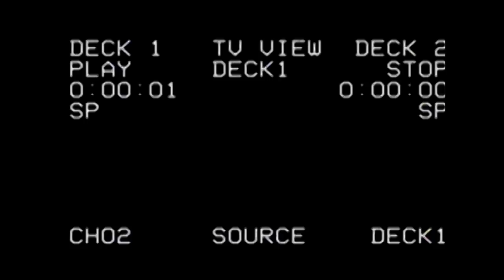/Sharp/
By Steve Kettings

Alex McMillan
Nate Bunchinger
Titus Weise
Matt Baird
Chris Crenshaw
John Butler
Kevin Sherridan
Dominik Wisniewski
Kevin Donnelly
Hakan Ovuc
Kyle McIntosh
Taylor Johnston
Tom Craske

Mike Wenham
Jimmy Obrien
Grant Coates
Phil Crozier
Steve Kettings
Matt Bates
Mike May
Tom Wright
Christian Guevarra
Adam Hamilton
Chris Vacca
Grant Patterson

Contributors
Matt Baird
John Butler
Tom Berry
Tom Fazzari
Trent Krueger